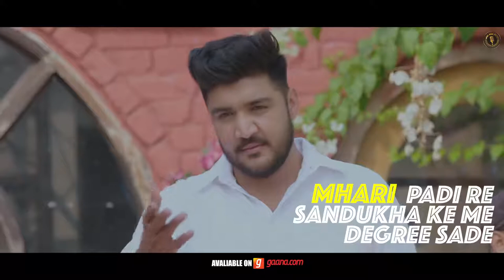Degree (Lyrical) Keshub sampla sonika sing Sa.............!!!!!!